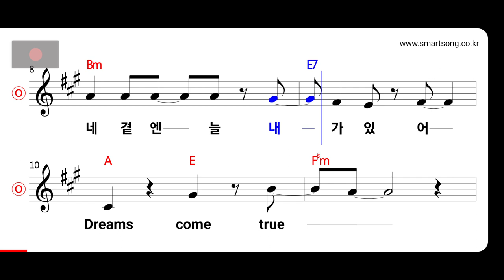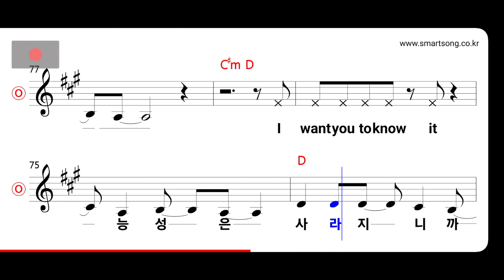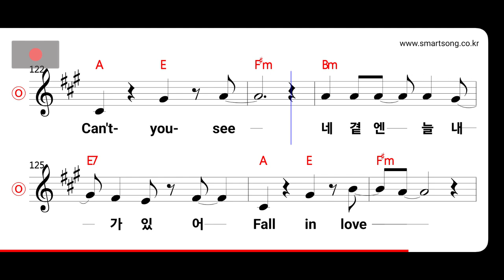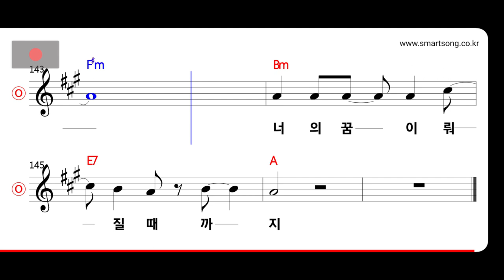뷰렛 - Dreams Come True MR